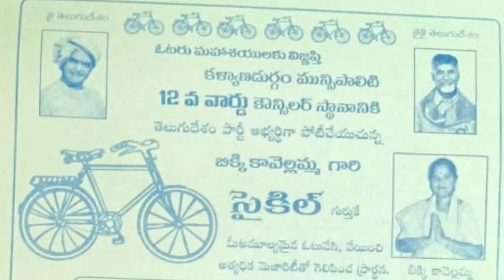కళ్యాణదుర్గం మున్సిపాలిటీ 12వ టిడిపి కౌన్సిలర్ అభ్యర్థి బిక్కి కావేలమ్మ ఇంటింటి ప్రచారం || KSBN